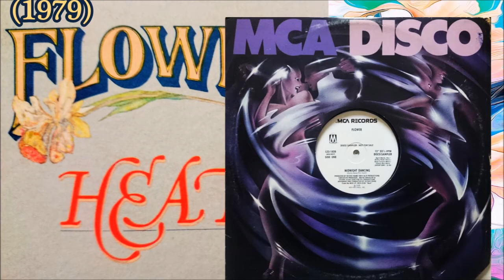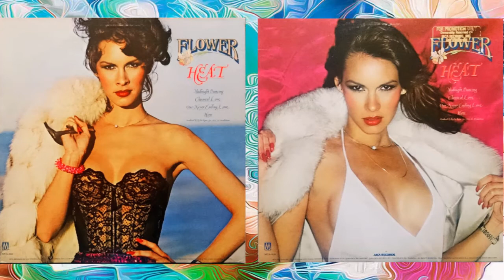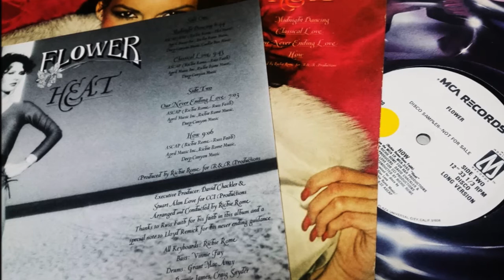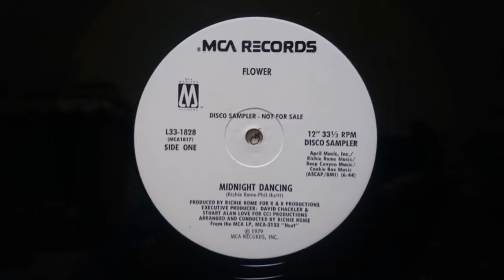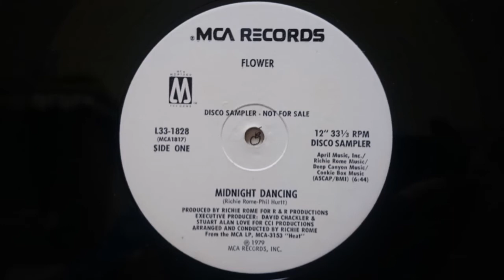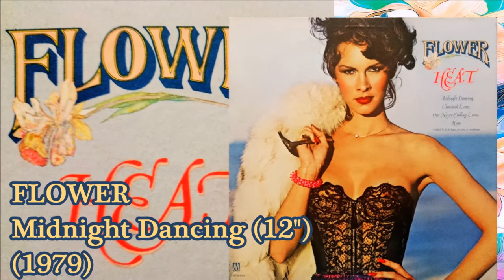FLOWER - Midnight Dancing (12") (1979) Disco *Phil Hurtt, Richie Rome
From The 12" "Midnight Dancing" L33-1828 Montage/MCA (1979) US
From The LP "Heat" MCA-3153 Montage/MCA (1979) US
Produced By Richie Rome
Written By Richie Rome & Phil Hurtt